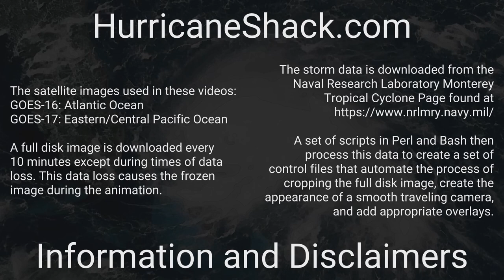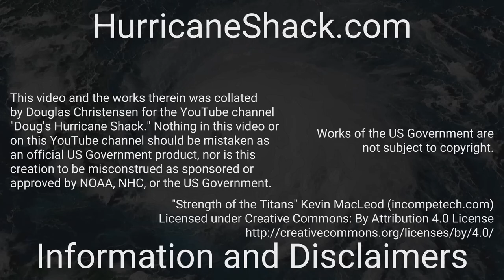2021 Atlantic - October 2021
Overview of all activity in the Atlantic basin over the month of October 2021.

There were 4 tropical systems throughout October:
1) Tropical Storm Peter 0:21 (Not plotted, was being monitored by NHC for regeneration)
2) Major Hurricane Sam 0:21
3) Tropical Storm Victor 0:21
4) Tropical Storm Wanda 2:17